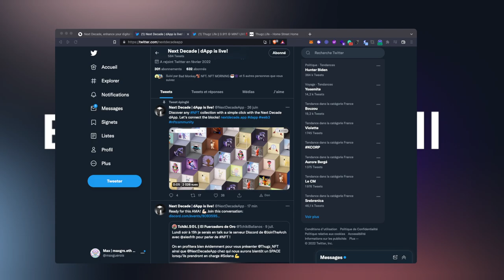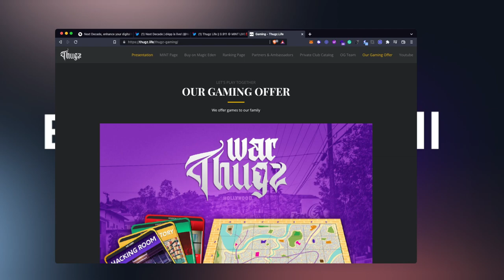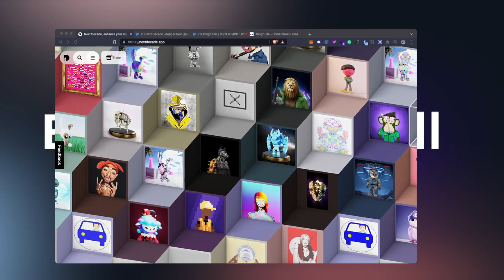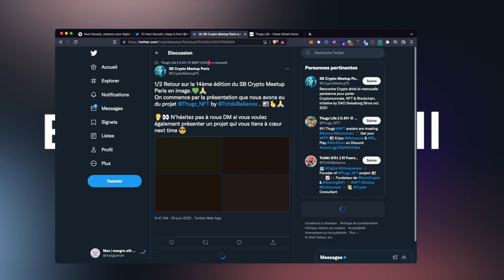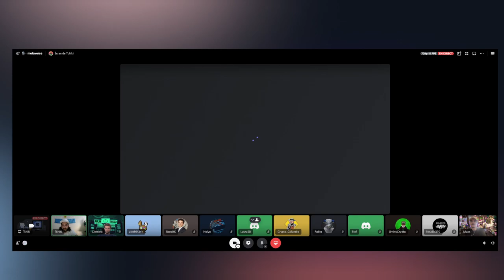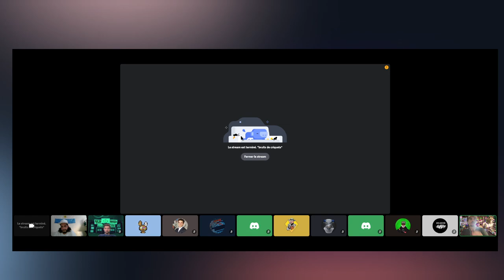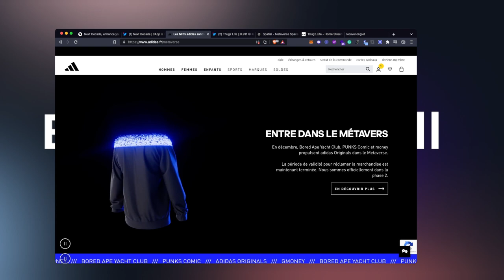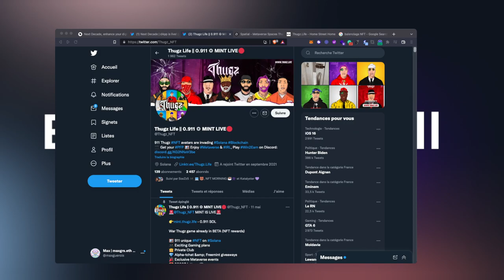Next Decade & Thugz Life - Comment donner de l'utilité aux NFTs? Builders Talk avec Tchiki & Alex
The Arch accueille Tchicki de Thugz Life & Alex de Next Decade pour parler:

- utilité dans les projets NFTs

- les marques web2 qui arrivent dans le web3